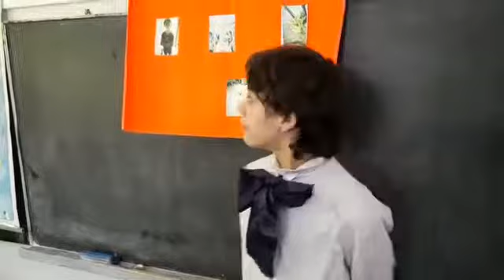Presentación en inglés. 5° año